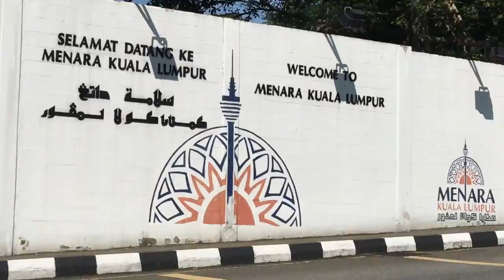Travelogue : Discovering KL (KL Eco Park-Bukit Bintang)